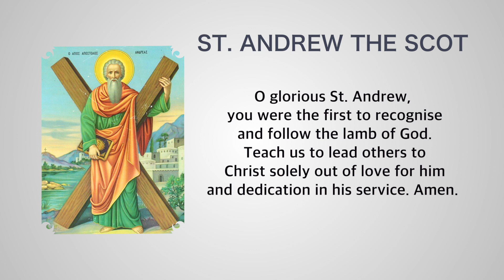Daily Lights | August 22, 2019